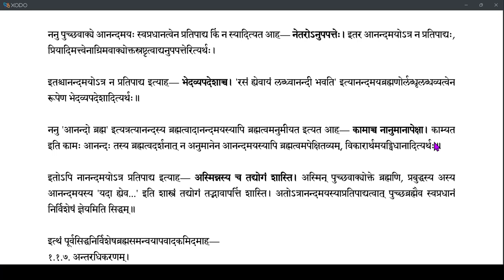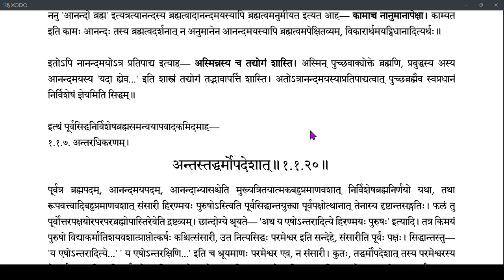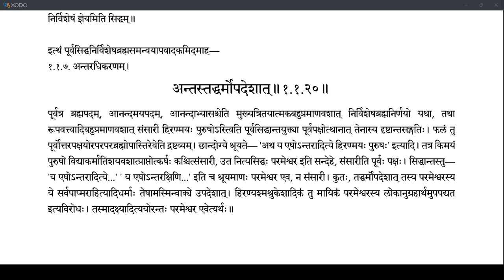Brahmatattvaprakashika 012 (1.1.13-1.1.19 paramasiddhānta)